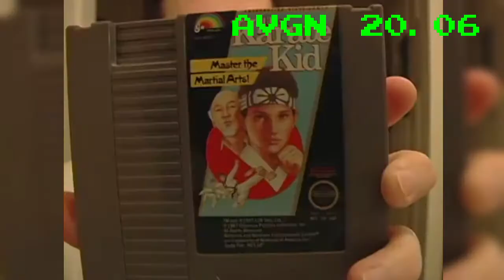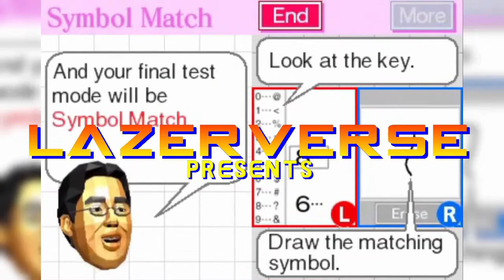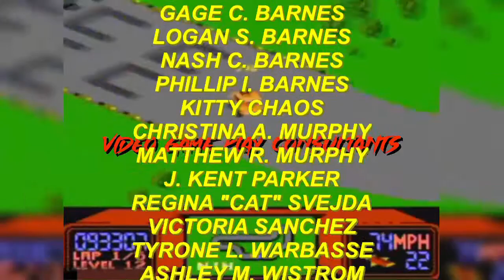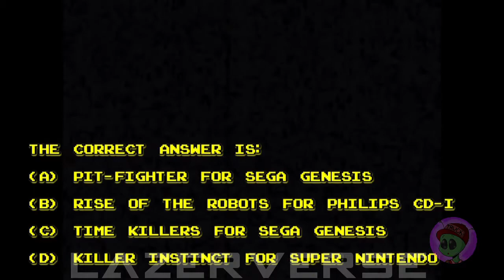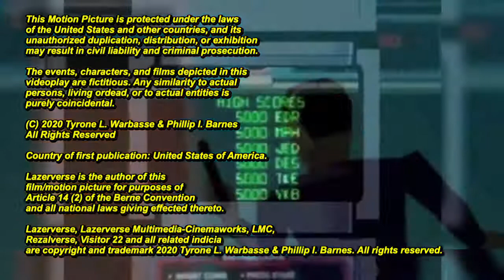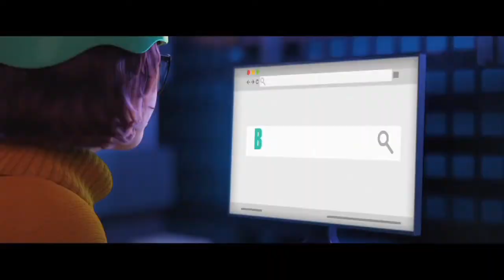GUESS THAT GAME! - Episode 2 by Lazerverse